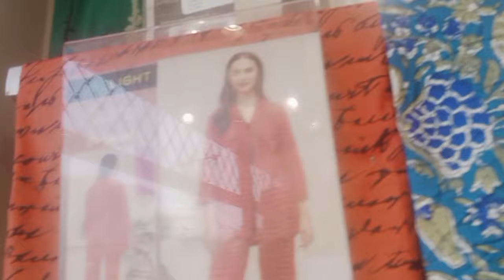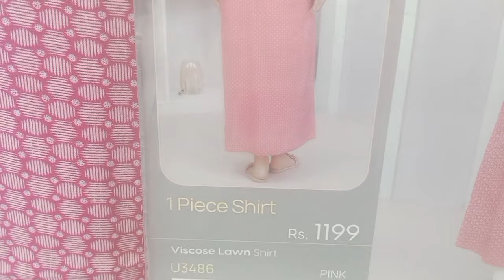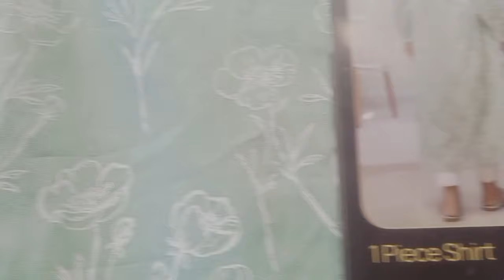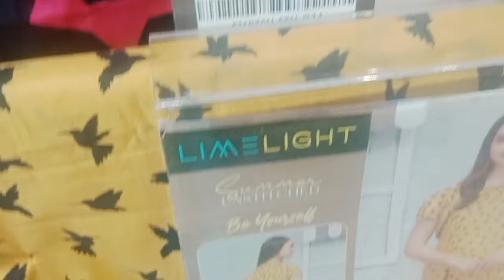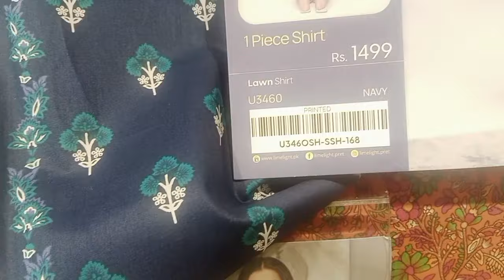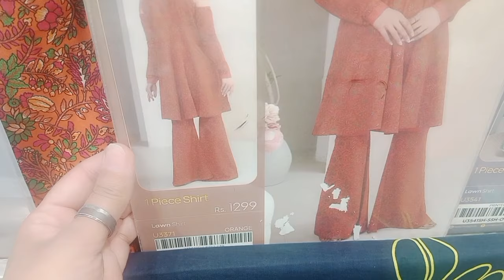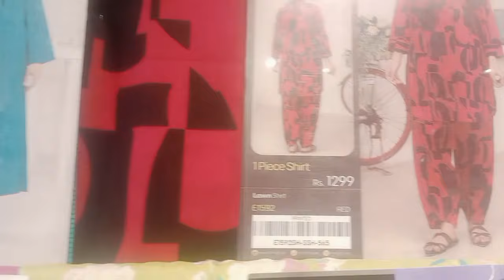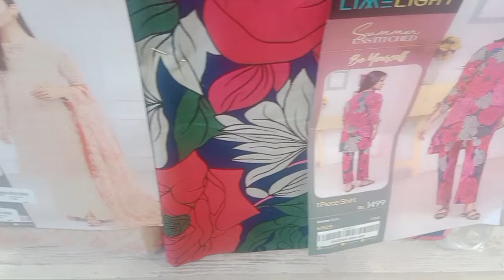Limelight unstitch Shirt Collection2024/Limelight unstitched New Volumn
Limelight unstitch Shirt Collection2024/Limelight unstitched New Volumn@sarastylingvlogs
Limelight Ready to Wear Trousers Collection/Classic Embroidries & Embellishments@sarastylingvlogs
limelight
2024
limelight summer collection
2024
limelight summer collection
2023 sale
limelight summer collection
2024 unstitched
limelight summer collection
2024 sale
limelight summer collection
2021
limelight summer collection
2023 unstitched
limelight summer collection
sale
limelight summer collection
stitched
limelight summer collection
2024
limelight ready to wear
limelight ready to wear silk
collection
limelight ready to wear velvet
limelight ready to wear lawn
2024
collection 2024
limelight ready to wear 2024
winter
limelight ready made
limelight ready to wear khaddar
limelight sale today
limelight sale shirts
limelight sale 2024 unstitched
3 piece
unstitched
limelight summer collection 2023
online shopping
sale
stich
limelight new summer collection
2023
sale
limelight summer collection 2022
sale today
unstitched
limelight summer collection
2022-limelight dresses
by fashion hau
limelight summer collection 2024
2 piece
3 piece
unstitched
limelight new collection winter
limelight suit with price
limelight suit
limelight embroidered suits 2022
limelight silk suit
limelight stitched suit
limelight khaddar suit
limelight unstitched suit
collection 2022
limelight winter suit
limelight 2 piece suit
limelight 3 piece suit
limelight dresses
limelight new dresses
limelight winter dresses
limelight fancy dresses
limelight new winter dresses
limelight unstitched dresses
limelight western
limelight winter collection 2023
limelight New year sale 2023
Limelight New Collection sale 2023 | Limelight independence Day sale 2023
limelight New Summer Stitched collection 2023
limelight New summer stitched collection
2023
limelight azadi sale 2023
2023 eid dress collection
eid sale 2023
limelight pret
2023 eid collection
2023
limelight summer collection
2022
limelight summer collection
2023 sale
limelight summer collection
2022 unstitched
limelight summer collection
2022 sale
limelight summer collection
2021
limelight summer collection
2023 unstitched
limelight summer collection
sale
limelight summer collection
stitched
limelight ready to wear silk collection
Duckibhai
Sistrology